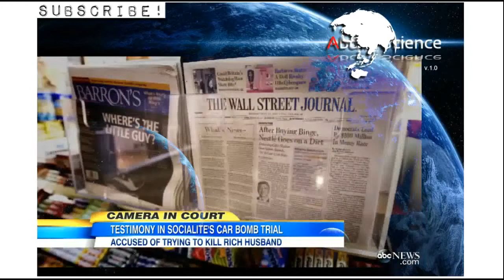Socialite's Murder Trial Testimony